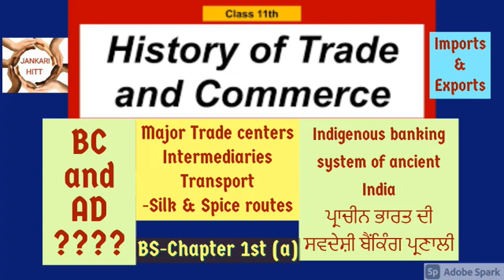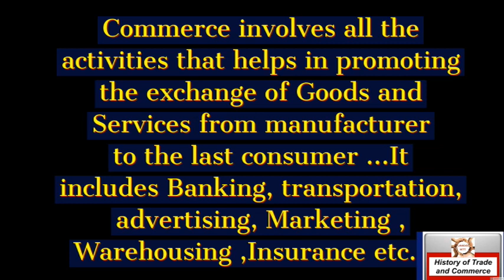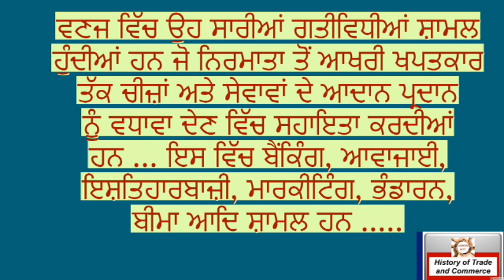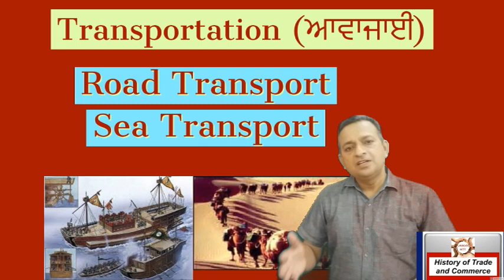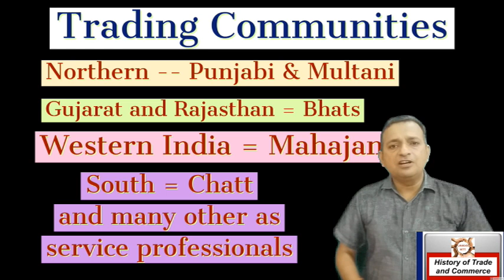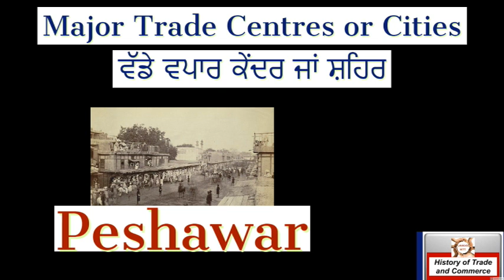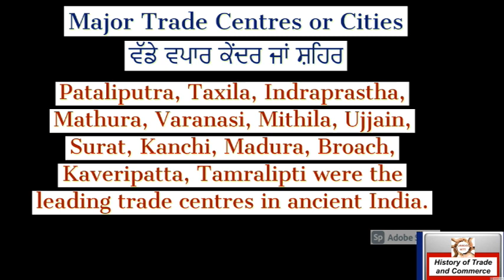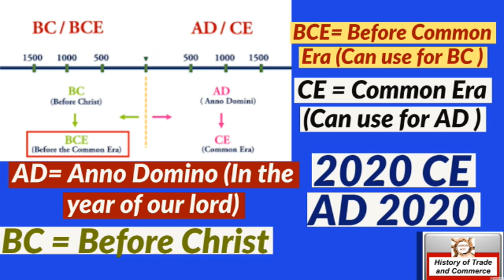History of Trade & Commerce in India- Indigenous Banking, Road & Sea Routes, Trade Centres BS-1aP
Hello dear and respectable viewers of jankarihitt
 In this video on History of Indian Trade and commerce all aspects of 11th commerce class of Business Studies has been explained in very simplest way but with all contents. Indegenous Banking System , Rise of Intermediaries, Transports with Road and Sea routes -Silk Route&Spice route ,Trading Communities , Merchants Corporations ,Major Trade Centres , Major Imports and Exports are explained in very simplest way but with maximum Content.
Confusion Regarding BC and AD is also explained for students to make it applicable.
 There are many more videos already here and lot more will about Commerce subjects as Business Studies, MOP, Accountancy , FEB, Economics and motivational too... see complete to get complete and very effective content